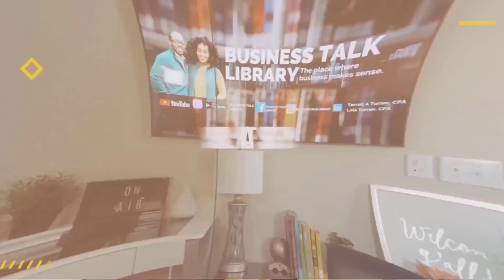Income Statement SIMPLY Explained!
Unveiling the Thrills of Business Financials: Crafting a Blockbuster Success Story

Explore the Intricacies of Business Financials, Transforming Them into a Captivating Narrative

Embark on an exhilarating journey through the realm of business financials, discovering how these numbers can be as enthralling as your favorite cinematic adventure. From sales and costs to taxes and profits, we'll guide you in transforming your financial statements into a gripping narrative that keeps you on the edge of your seat.

Join us as we delve into the three acts that compose a triumphant business tale. Unearth the hidden keys to steering clear of common pitfalls and making astute decisions. Whether you're an experienced entrepreneur or just beginning your journey, this episode is an essential listen for anyone seeking to unravel the mysteries of their financials and propel their business towards blockbuster success.

Immerse yourself in this episode and unlock the potential of your business story!